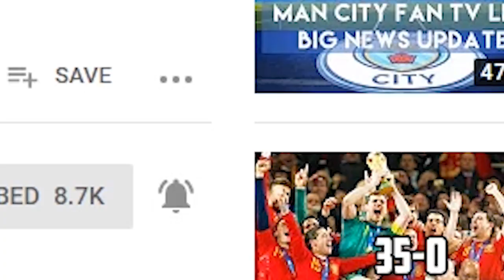WEST HAM VS MAN CITY MATCH PREVIEW - MAN CITY FAN TV - OPENING WEEKEND PREDICTIONS & VAR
In this video Rob previews Manchester City's upcoming fixture away to West Ham United.
Rob also gives opening weekend predictions for all Premier League fixtures.
Plus Rob discusses the New Premier League rule changes & VAR

                                                     HERES HOW

Andy - Channel founder all general enquiries should be directed here

Kiam - Fifa Content Creator all fifa enquiries should be directed here

Rob - Podcast host, all podcast enquiries should be directed here